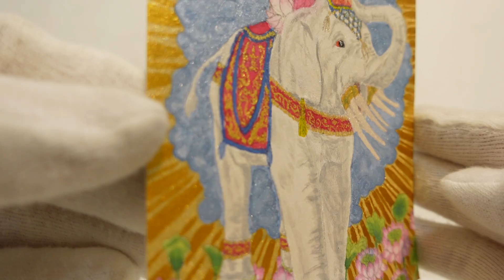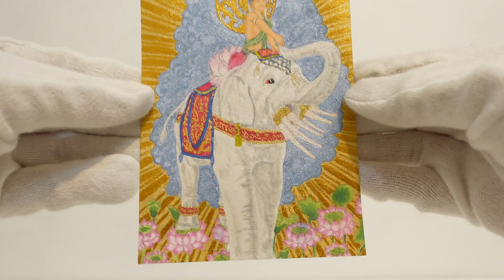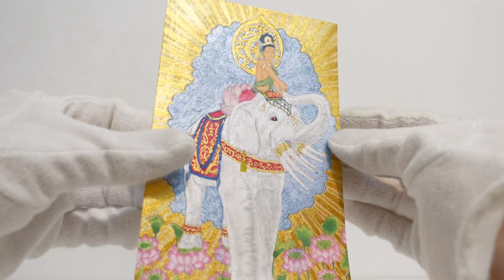toshou「Samantabhadra」/ 淌虬「サマンタバドラ」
Details / 詳細